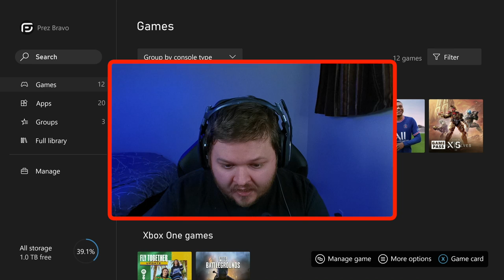NHL 23 Be A Pro - WE HAVE TIED IT! Ep.23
Justin Nix is BACK in NHL 23 will he continue his dominance in the NHL!... will stick around and see. There's a lot more ahead hopefully you can join me on this journey.

★ Become A Prez Advisor Plus Today!

⚡️Add Me On PSN & Xbox
♦PSN - PrezGames
♦Xbox - Prez Bravo

-Prez Advisor, Prez

Chapters:
0:00 SUBSCRIBE FOR MORE!
5:00 SUBSCRIBE FOR MORE!
10:00 SUBSCRIBE FOR MORE!

Part of EA Creator Network